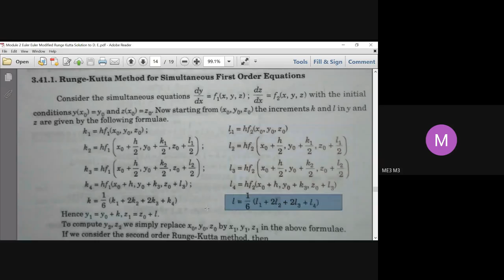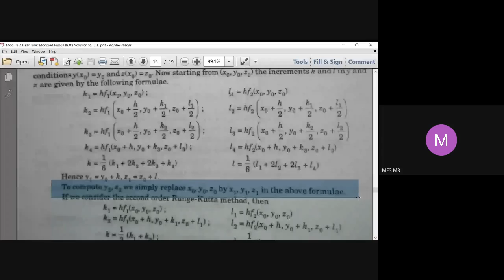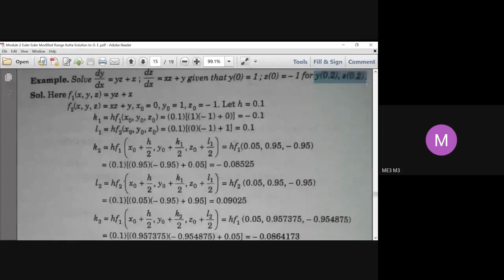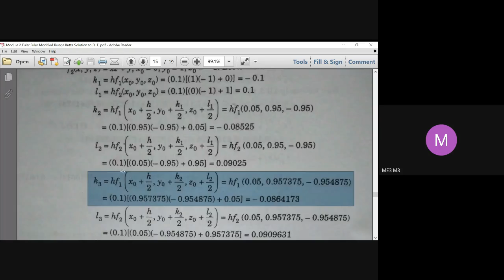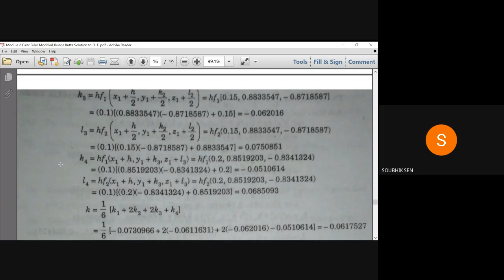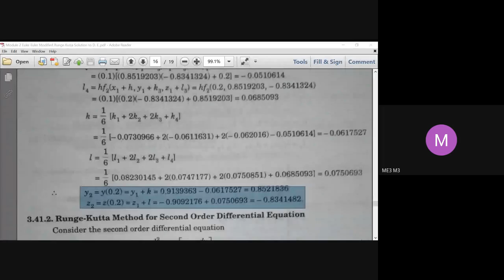Simultaneous First order Differential Equation| RUNGE-KUTTA METHOD| LIVE | Numerical Differentiation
This video contains of Numerical solution by Runge-Kutta Method of simultaneous first order differential equations - Runge-Kutta Method |Numerical Differentiation| Example & Solution. It will definitely help Engineering and Basic Science students to understand following topic of Mathematics:
1. concept and working rule of Runge-Kutta Method method
2. Procedure of Runge-Kutta Method
3. Formula of Runge Kutta Method
4. Solved Example based on Runge-Kutta Method
5. Solution of Simultaneous First order Differential Equation by using RUNGE-KUTTA METHOD

This Concept is very useful and important in Basic Science and Engineering Students. This video is also useful for students preparing NET, GATE and IIT-JAM.
EULER'S METHOD| EULERS MODIFIED METHOD|RUNGE METHOD|RUNGE KUTTA METHOD|  Secret TIPS & TRICKS | NUMERICAL METHOD| NUMERICAL DIFFERENTIATION|

BPUT MATHEMATICS II (M 2) |MODULE 1 MCQ| PRACTICE SET | System of Linear Equations | Rank | Inverse

Fourier Series Part 4 | EXAMPLE 3 I f(x)=x (0,pi/2), pi - x (pi/2, pi) | SINE & COSINE SERIES

Dr. Atul Kumar Ray